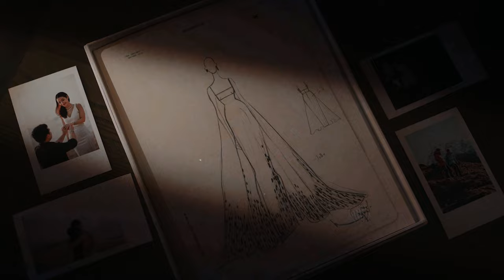TARmarryO @novotel Wedding / Novotel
TICHAKORN CINEMATOGRAPHY (PHUKET THAILAND)